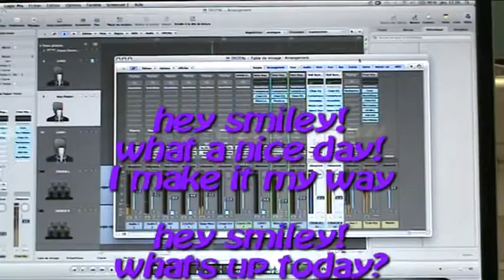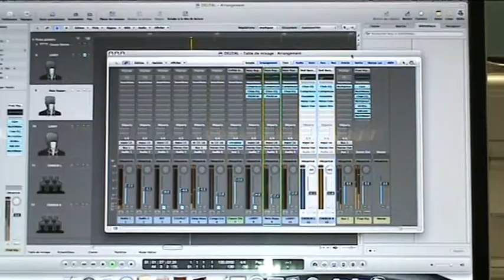Créa'song 2011.avi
Mise en image de Mme Fatima Khadri professeur d'anglais et sa classe du lycée Beau de Rochas. Animateur de l'atelier d'initiation à la MAO et de création musicale : Romain Vidorreta/FABRIKTAMUSIK.